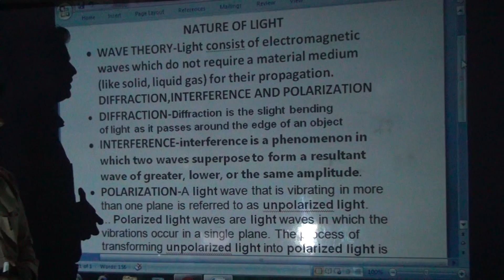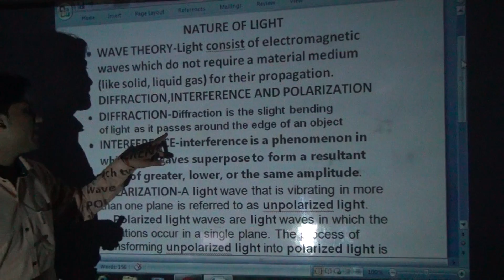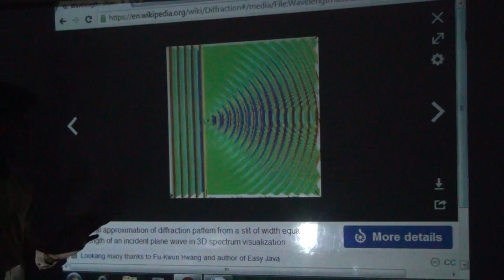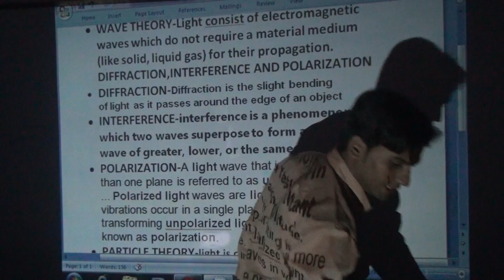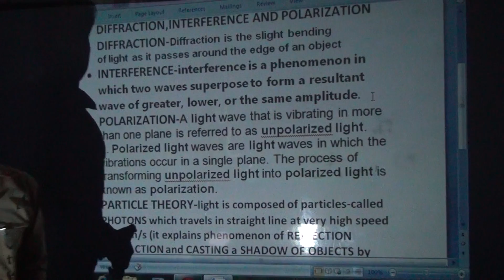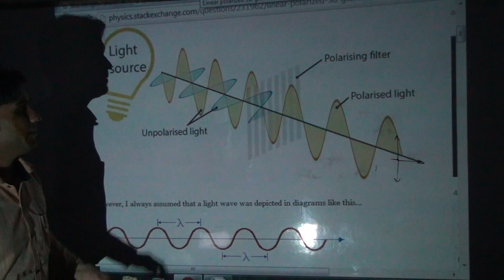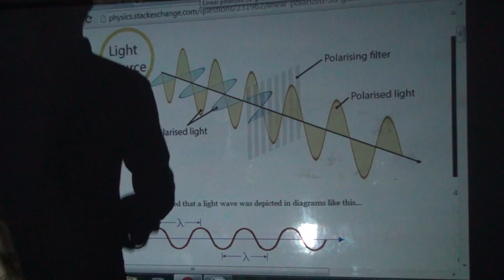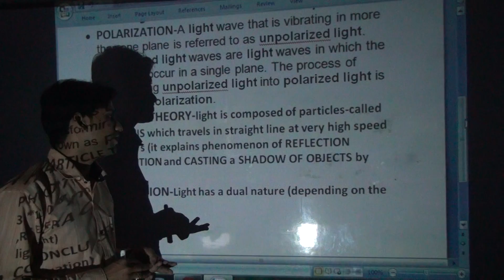LIGHT-REFLECTION AND REFRACTION CLASS 10 PART 3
LIGHT-REFLECTION AND REFRACTION PART 3 LIGHT HAS  A DUAL NATURE-WAVE  NATURE(DIFFRATION,INTERFERENCE,POLARISATION)  PARTICLE NATURE OF LIGHT (SMALLEST UNIT CALLED PHOTONS )

light reflection and refraction class 10 notes pdf arihant
ncert solutions for class 10 science chapter 10 light reflection and refraction
notes of chapter light reflection and refraction class 10
cbse class 10 science light reflection and refraction notes
cbse 10 science light reflection and refraction
class 10 ncert science light reflection and refraction notes
light reflection and refraction class 10 cbse
light reflection and refraction class 10 ncert
ncert light reflection and refraction
cbse class 10 science light reflection and refraction